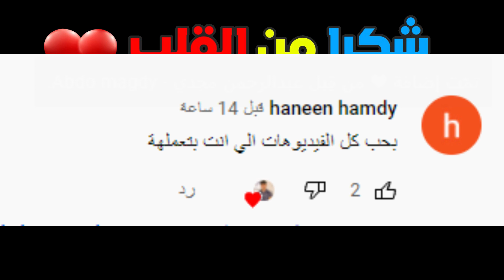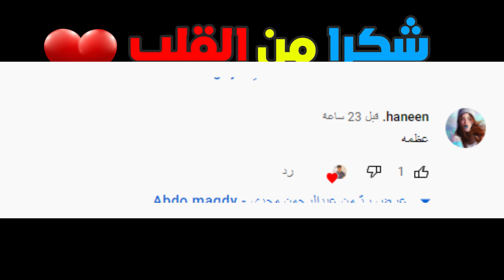صنعت اكبر حلوى لعبة الحبار في العالم - Biggest SQUID GAME DALGONA CANDY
في الفيديو دا هنجرب نعمل طريقة عمل اكبر حلوى لعبة الحبار في العالم - Biggest SQUID GAME DALGONA CANDY